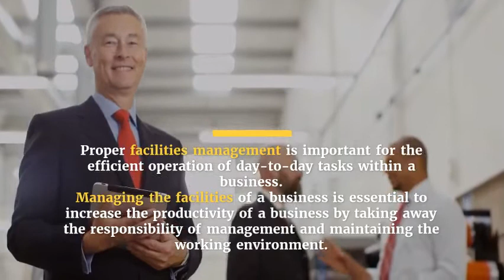Facilities Management Training Courses In London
Proper facilities management is important for the efficient operation of day-to-day tasks within a business. Managing the facilities of a business is essential to increase the productivity of a business by taking away the responsibility of managing and maintaining the working environment.

London Premiere Centre Provide Facilities Management courses in London